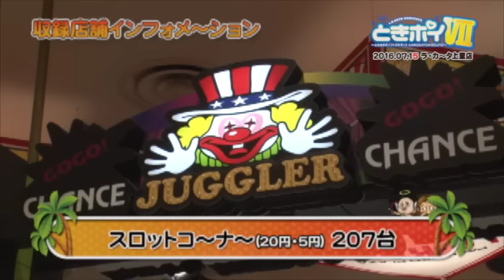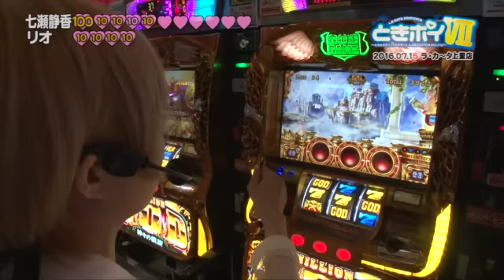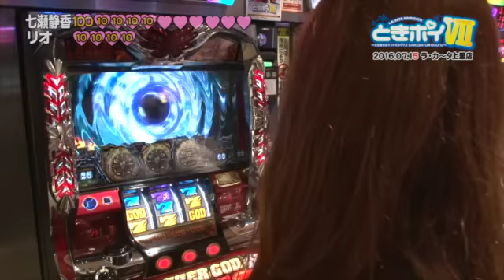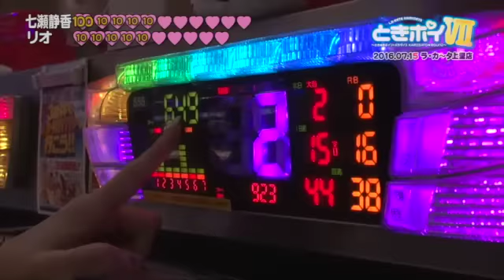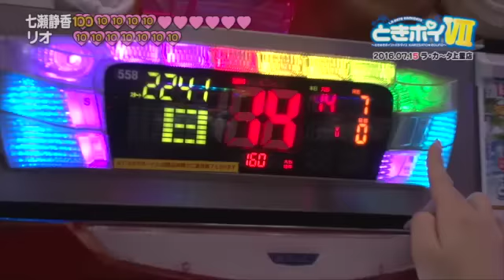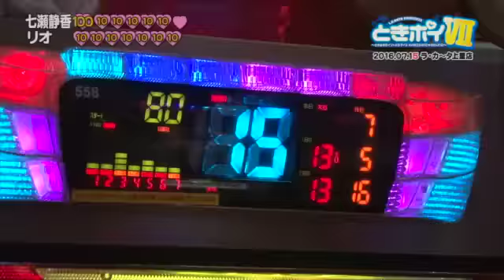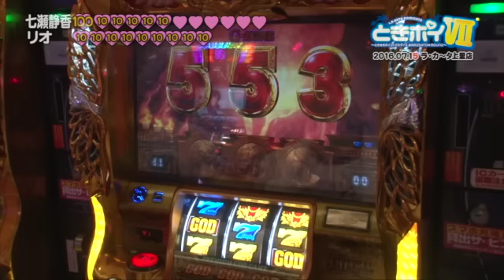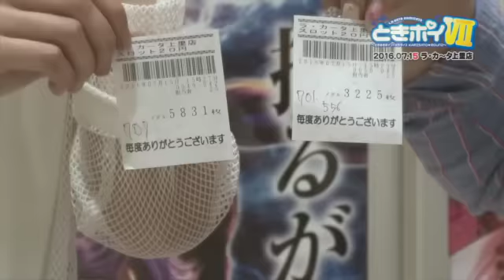《七瀬静香》《リオ》【ミリオンゴッド‐神々の凱旋‐ 】ときめきポイントパラダイスVII～KAMISATO ROUND～ 第24話(4/4)[ジャンバリ.TV][パチスロ][スロット]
上里ラウンド最終回!!二人のGOD対決の結末と、7揃い回数の発表と、お別れの挨拶だよぉ～♪最後までふわふわしていたなぁ…。

■実戦台：ミリオンゴッド‐神々の凱旋‐ 、アナザーゴッドハーデス-奪われたＺＥＵＳｖｅｒ．-、ゴーゴージャグラーＫＫ